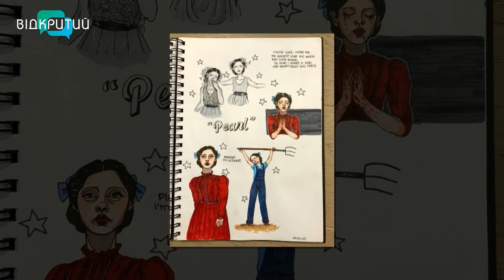Дівчина з Дніпра створила комікси, присвячені життю Соломії Крушельницької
00:00 Привітання. Представлення гостя
1:04 Для конкурсу дівчина вирішила намалювати комікси, щоб показати найцікавіші моменти з життя Соломії Крушельницької
2:30 Як відбувалася робота над коміксами?
3:17 Перегляд коміксів у прямому етері
3:32 Чим зацікавила художницю Соломія Крушельницька?
4:29 Мирослава здивована тим, як вдалося передати внутрішній стан Соломії Крушельницької
5:15 Батьки допомагають дівчині визначитися з вибором кращих коміксів
6:04 Мирослава з дитинства любить малювати
6:31 Дівчина мріє створювати мультики
7:50 Художниця любить малювати портрети
8:14 Мирослава завжди  носить з собою скетч-бук, щоб занотовувати знайомих і незнайомих дівчат
9:10 Персонажі художниці схожі на саму авторку
10:02 У майбутньому Мирослава хоче займатися творчістю
10:32 Як ілюстраторка змогла взяти участь у конкурсі?
11:24 Складне завдання від музею для художниці про життя Д. І. Яворницького
13:20 Мирославі допомагає малювати музика_______________________________________________